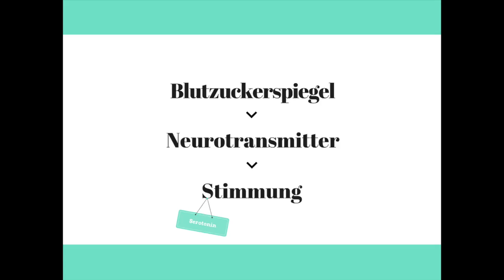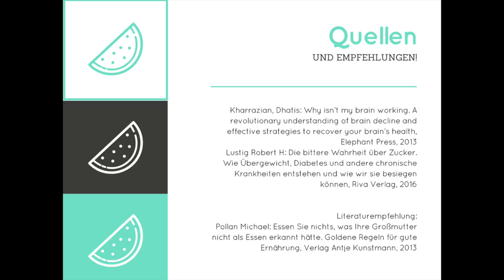flowRADIO Podcast01: Zucker ahoi!